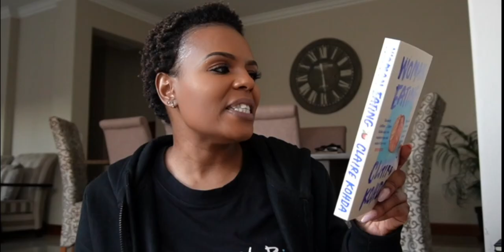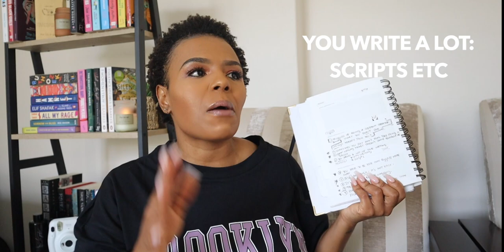Vlogmas 3! || The things we DON'T say! The challenges of being a content creator! What to expect!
Let's get this video to 1000likes
Hey friends!!

How are y'all? This one is one for the new content creators! Or maybe you want to get into content creation in 2023, these are some of the challenges you must expect to happen in the content creation space! Goodluck to all you upcoming influencers!! Show us what you're made of! ☺️❤️

xoxo
JK

JK.

Hi!

K.